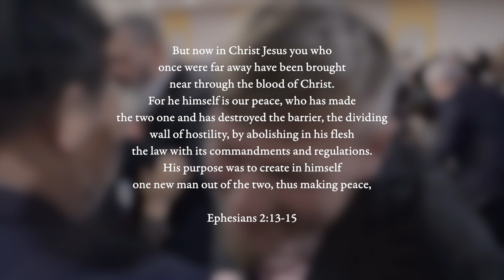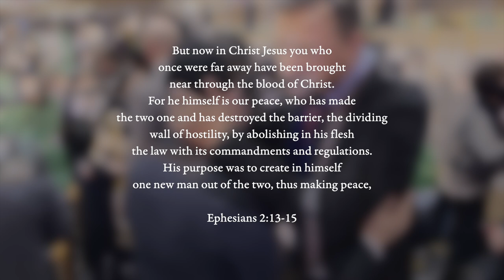언약 예고편 영어버전 한새사람축제삽입 재편집 / 박영민목사 미국사역을 위한 영상